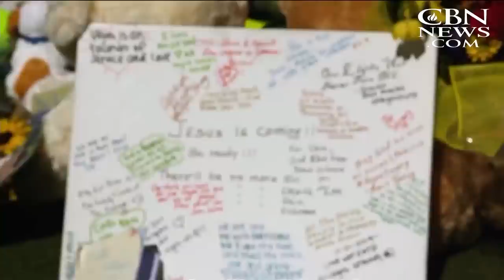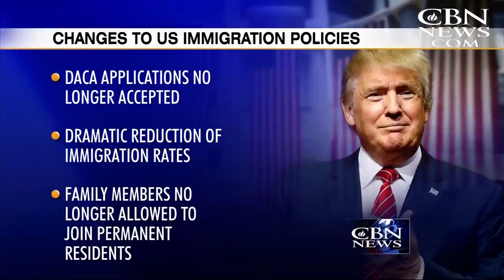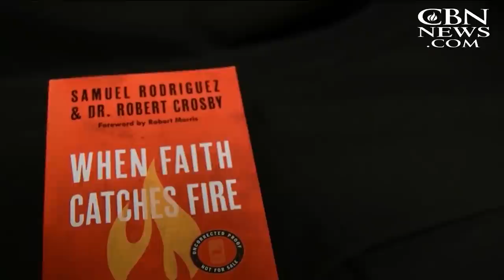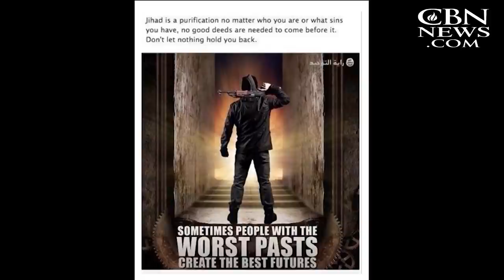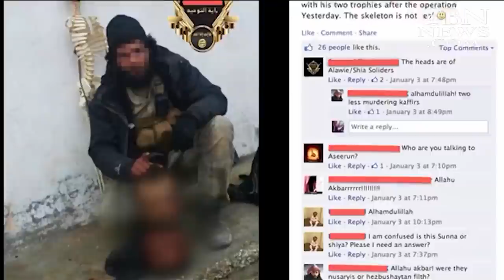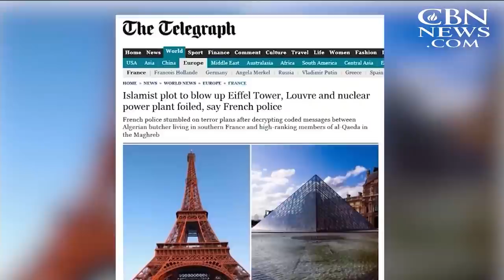CBN NewsWatch: October 6, 2017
On CBN Newswatch, Oct. 6th: The gun debate is now front and center on Capitol Hill because of the deadly massacre in Las Vegas; unusually heavy rain drenches Central America -causing dozens of deaths; The Trump administration is moving forward ...